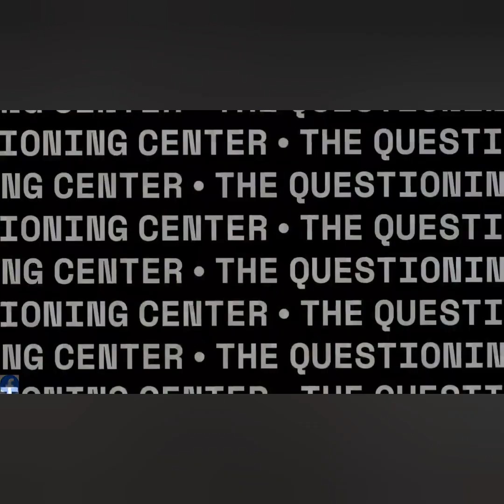Full Moon Night 🌕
Out here around 4:30 a.m., looking for The Michigan Dogman locations...